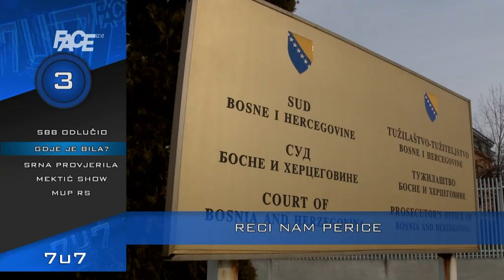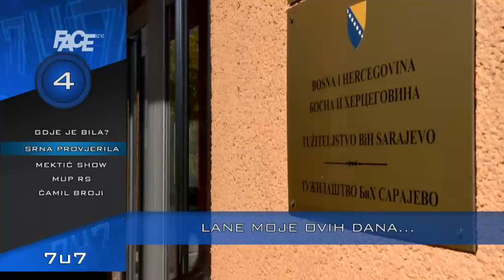VJESTNIK 7U7 - 28. 1. 2016.